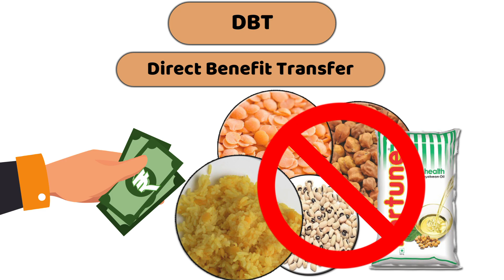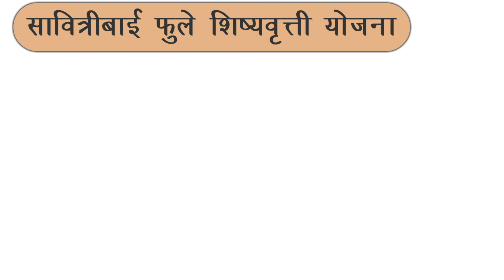आता पोषण आहाराचे पैसे सरकार विद्यार्थ्यांच्या थेट बँक खात्यात जमा करणार… | poshan aahaar & Scholar..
नमस्कार, मित्रांनो टिप्स इन मराठी ( tips in Marathi ) यूट्यूब चैनल मध्ये आपले स्वागत आहे.मित्रांनो आज या व्हिडियो मध्येसरकार विद्यार्थ्यांच्या खात्यात थेट DBT द्वारे रक्कम जमा… | poshan aahaar बद्दल महत्वाची माहीती देणार आहोत तरीही मित्रांनो हा व्हिडियो शेवट पर्यंत पहा.

धन्यवाद...